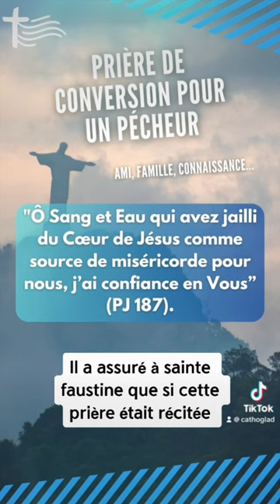Une conversion trop simple ??